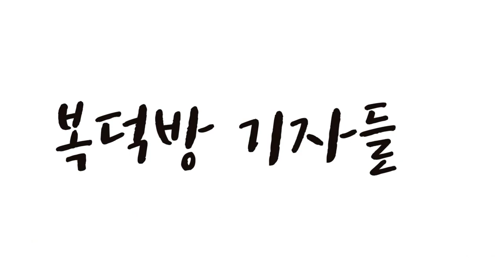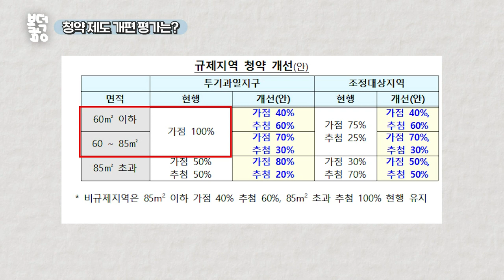집값 바닥은 언제? 조영광 대우건설 빅데이터 연구원 / 정숙희 내꿈사(주) 대표 "청약통장 절대 깨지 마세요"_복덕방 기자들 (20221201)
매주 집값이 사상 최대 폭으로 떨어지고  있습니다. 언제까지 떨어질까요?
조영광 대우건설 연구원에게 물어봤습니다.

Q. 최근 하락장 상황은?
Q. 집값, 연착륙 가능할까?
Q. 집값 바닥은 언제?
Q. 집값 하락기, 위험한 아파트와 안전한 아파트는?
Q. 집, 사야 하나 말아야 하나?
현재 청약시장 상황과 청약 제도 개편에 따른 청약 전략 등 청약과 관련된 여러 사항을 열정로즈TV의 열정로즈님을 모시고 함께 살펴보았습니다.

Q. 현재 청약시장 상황은?
Q. 청약 제도 개편 평가는?
Q. 청약통장 깨도 될까?
Q. 내년 청약 시장 눈여겨볼 단지는?
Q. 사전청약은?